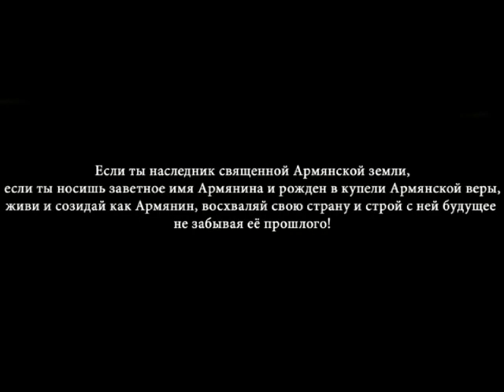ГАРНИК САРКИСЯН - ФИДАИ